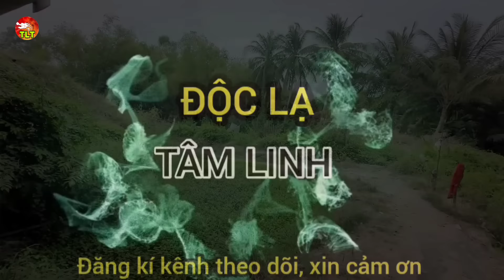Kỳ lạ người đàn ông thích chọn nơi ở gợn người 10 ngày chưa ăn cơm